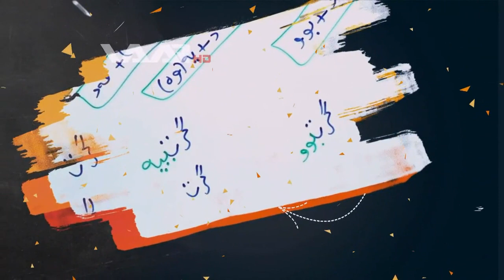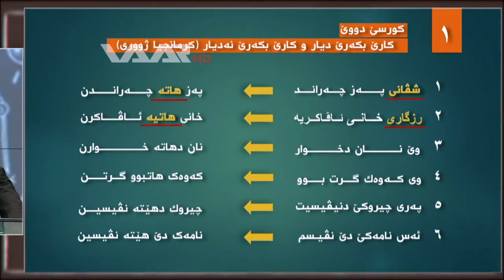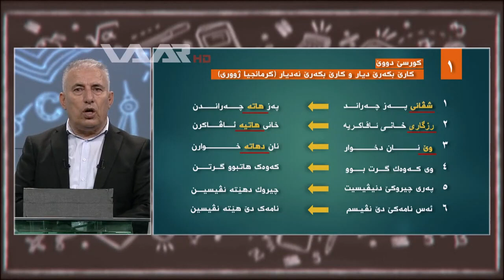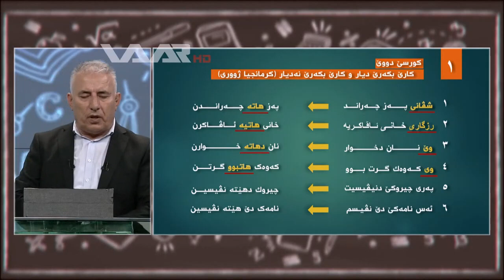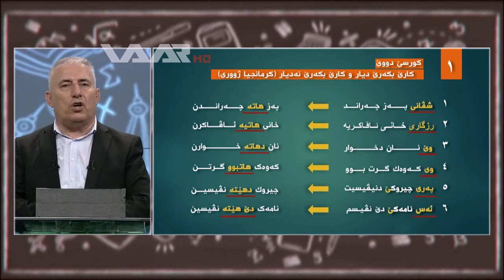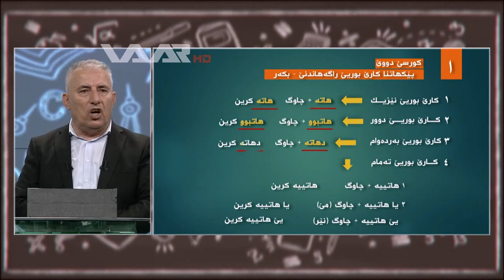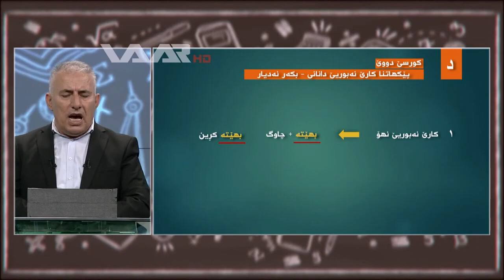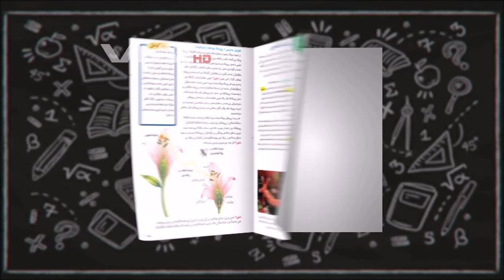(کارێ بکەری دیارو نادبار )بابةتي كوردي{وةرزي دوي}[بولا نةهي- 9]